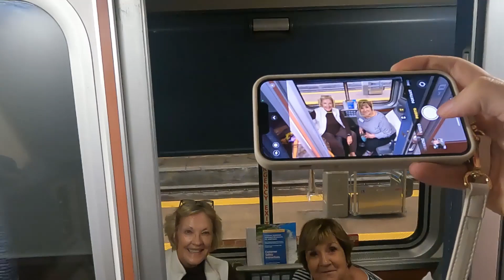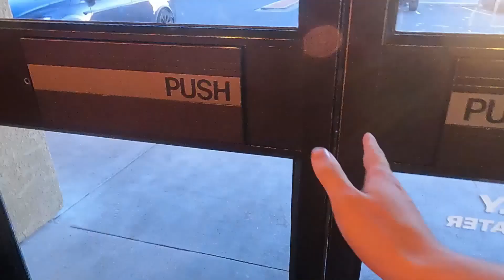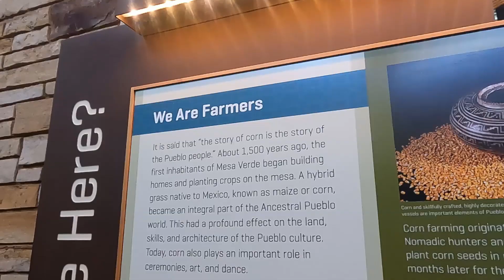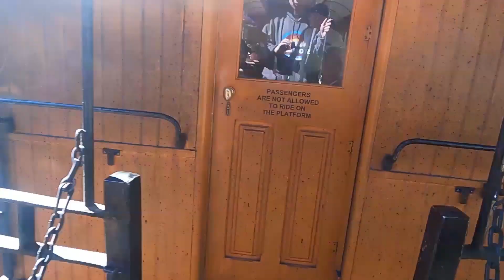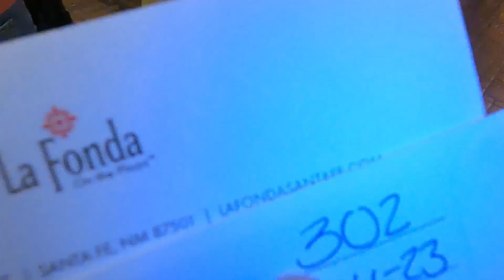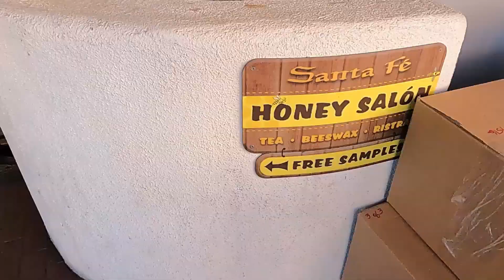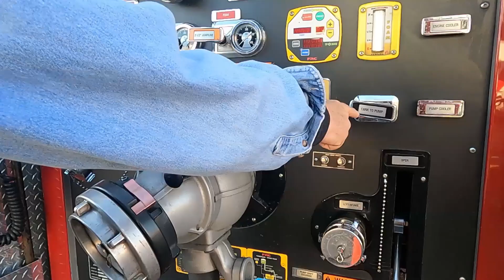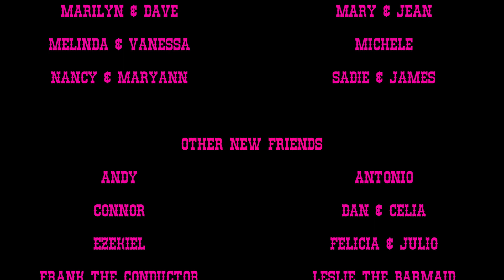RUSTIC WONDERS: The Western Expedition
10/5/23 - 10/13/23

Every year I save up to do a vacation for myself. In the past we've tackled Costa Rica, the Dominican Republic, Iceland, and New England. For 2023, I headed to the American Southwest as a part of an escorted tour group through Amtrak. Between the breathtaking sights, fall foliage, and cultural events, this was truly an incredible...and bonkers...trip to remember.

Enjoy the feature length documentation of this experience, RUSTIC WONDERS.

0:00 - 14:20 Boarding the California Zephyr
14:21 - 19:08 Grand Junction, CO
19:09 - 34:49 Arches National Park
34:50 - 45:13 Mesa Verde National Park
45:14 - 1:02:31 The Durango/Silverton Railway
1:02:32 - 1:14:37 The Road to Santa Fe
1:14:38 - 1:28:11 Culture of New Mexico
1:28:12 - 1:45:29 Albuquerque Balloon Fiesta
1:45:30 - 1:51:14 Photo Slideshow + Credits